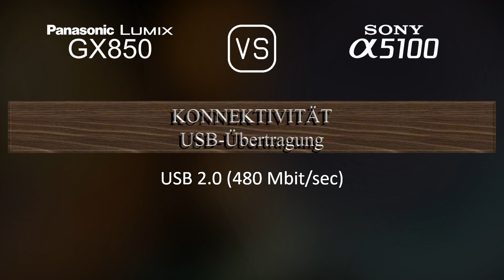Panasonic Lumix GX850 vs. Sony A5100: Ein Vergleich der technischen Daten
Dieses Video gibt einen Überblick über die Panasonic Lumix GX850 und die Sony A5100 in einem parallelen Technikdatenvergleich (comparison of specifications). Vielen Dank fürs Zuschauen.

00:25 EINFÜHRUNG
00:33 KAMERAGEHÄUSE
00:40 BILDSENSOR
01:01 BILD
01:16 OPTIK & FOKUS
01:41 BILDSCHIRM
01:58 FOTOGRAFISCHE FUNKTIONEN
02:52 VIDEOGRAFISCHE FUNKTIONEN
03:06 SPEICHERUNG
03:10 KONNEKTIVITÄT
03:35 ALLGEMEINE ANGABEN
03:52 SONSTIGE FUNKTIONEN